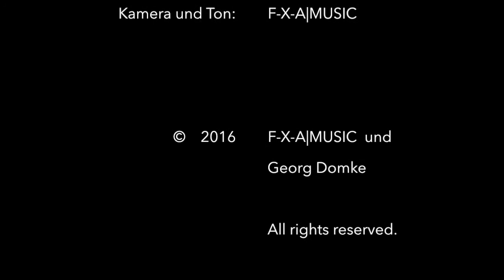Georg Domke feat. F-X-A|MUSIC - Wie soll ein Mensch das ertragen (Cover)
Felix Auerswald (F-X-A|MUSIC) und ich spielen "Wie soll ein Mensch das ertragen" von Philipp Poisel.

Hier gibt es mehr Infos über mich und Musik zum anhören und downloaden: